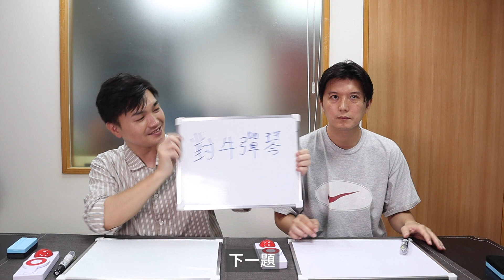【誰是成語王】日本人猜猜成語的意思！（根本就是大喜利！）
不好意思收音有點問題
這個影片請大家忍耐一下😣
接下來的漫才少爺單獨演出是
『日本人の中文漫才』
全新段子.新発売
演出日期：2022/12/16-17  (五-六)
19:00入場｜19:30正式開始
場       地：Comedy Plus 卡米地＋
地       址：台北市中山區復興北路480號
購票方式：KKTIX及全台全家便利商店
票　　價： TWD$400/ 限時優惠票TWD$350